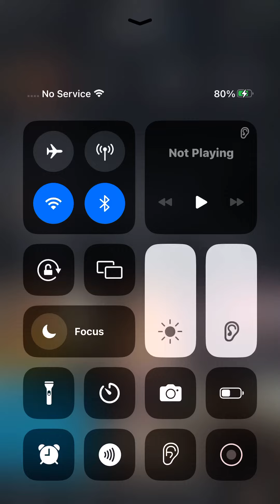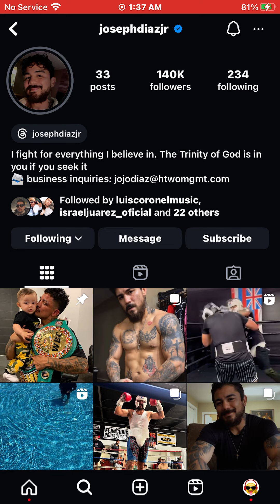September 8, 2024 at 1:37am. On instagram.